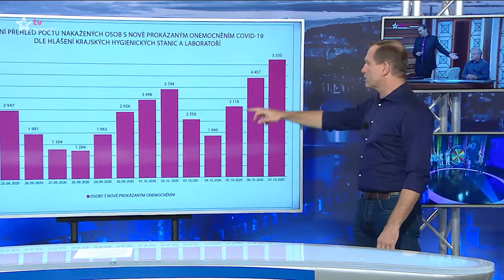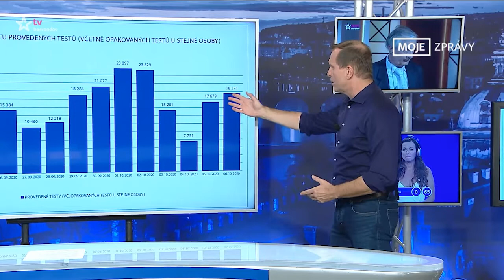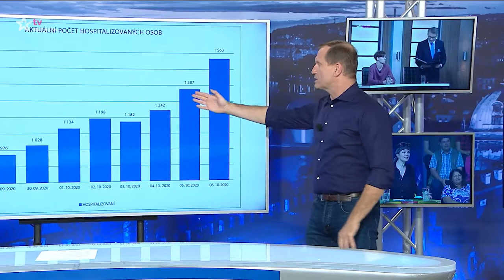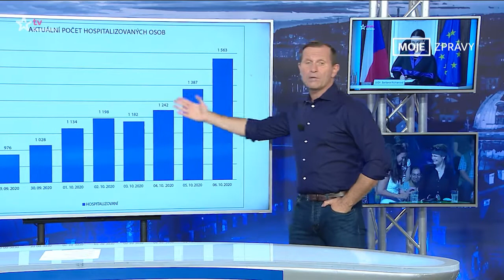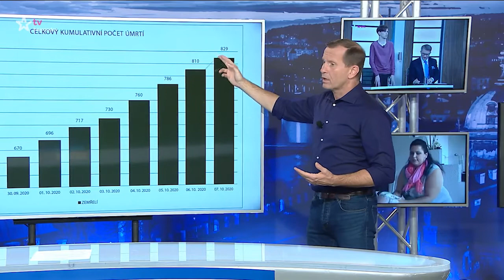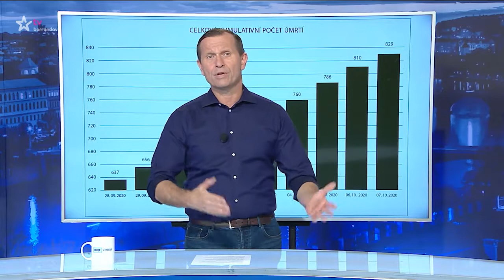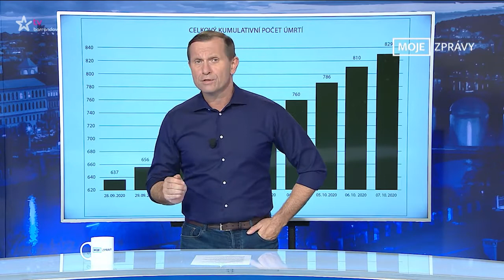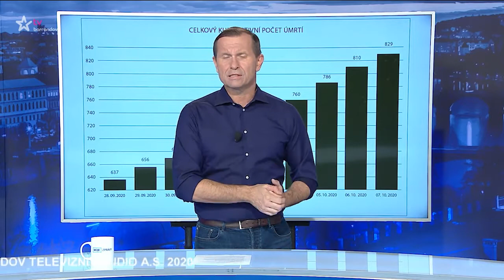Moje zprávy - 08.10.2020